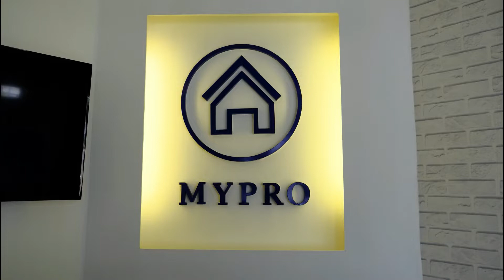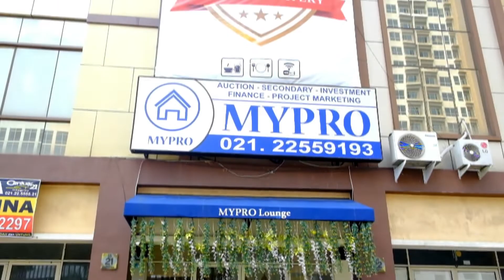Anak SMA bisa dapet 80 jt , Hati ke Hati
Alamat MYPRO: Ruko Sedayu Business Park G5 No 21
Taman Palem Lestari, Cengkareng JAKBAR
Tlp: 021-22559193